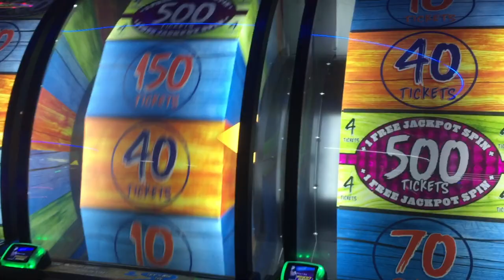Playing Baseball with a New Team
It's a Baseball tournament weekend, Mason and some friends help fill in with a 12u team, and Mason heads out for a birthday party and fun.

16772 W. Bell Rd, Ste 110-115